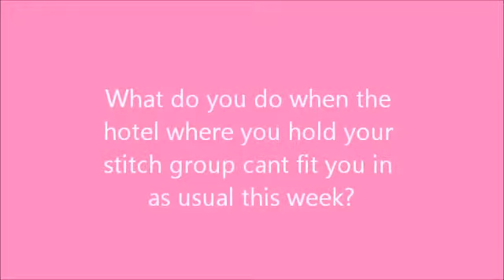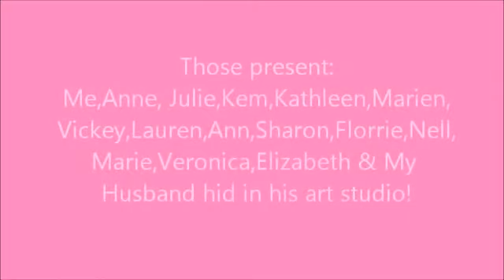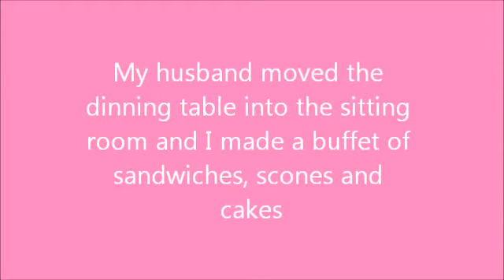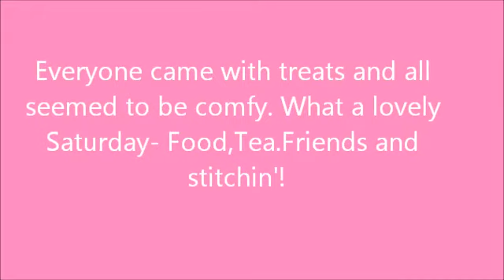CafeCreate Stitch'n'Bitch Galway 2011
The hotel where we hold our weekly stitch meeting was being repainted and so had no room for us- so I held the group at home in our sitting room - I made a little buffet and everyone came with treats - it was a lovely day